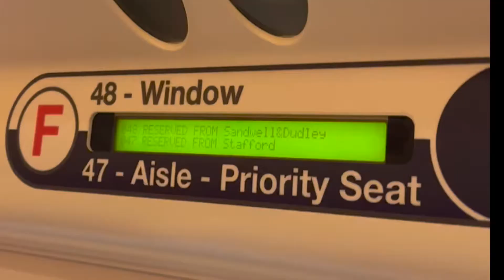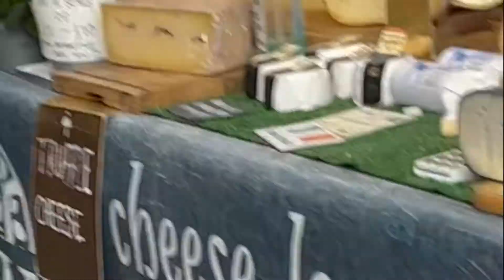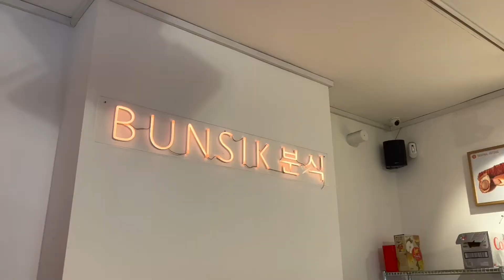Short trip to London || VLOG // Tibetan vlogger